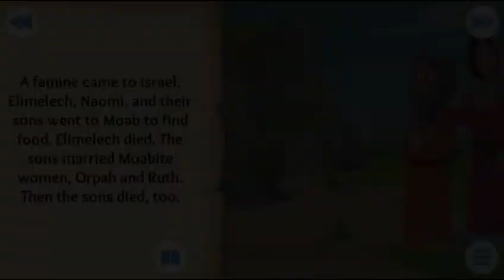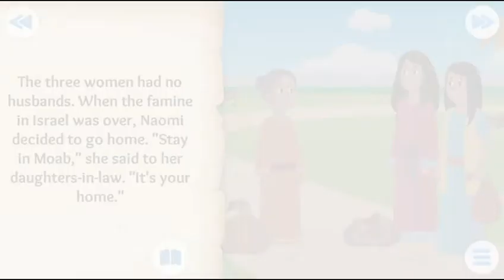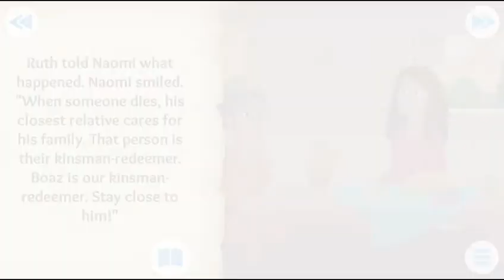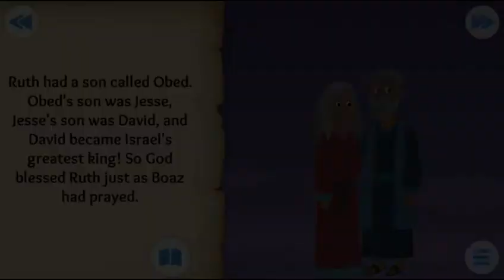Jesus On The Earth | Episode 18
Can you handle all the fun and learning with my latest games? From rhymes to songs, games to clips, enjoy with us and live the best as much as you can with the greatest characters.

Join in on the fun, rhymes, learning and songs by watching these hilarious and learnable compilation.

We have listed various games links below one-by-one, you can go and get what so ever you want the most.

You should definitely check my shorts, trailers, rhymes, songs and gameplay videos featuring me and my friend. Also, keep up to date with my crazy thoughts and ideas via my video blog strawberry brainfarts.

New videos get uploaded all the time. These videos have more enough crazy stuff to learn, fun, and enjoy from.

Don't want the game to enjoy? Experience it yourself! Join millions of fans by taking opportunity of this game now

Strawberry :)